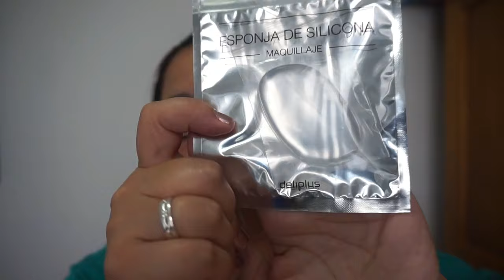COMPRAS PERFUMERIA MERCADONA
░░░ LÉEME AQUÍ ABAJO░░

Hola y bienvenidos!Hoy os traigo un video de compras en la perfumeria de mercadona,con algunas novedades,seguro que os gusta,muchos besitos

 si quieres seguirnos siempre activos en